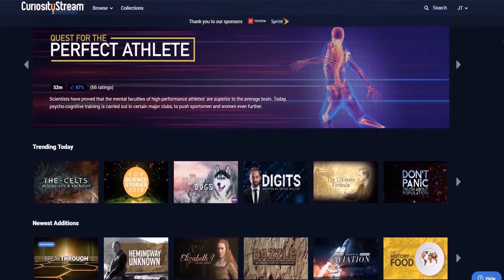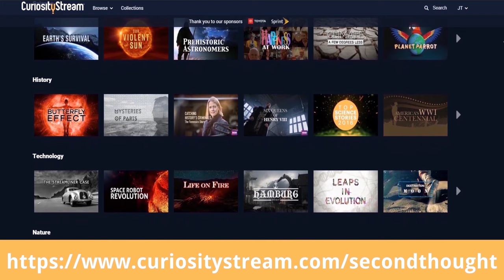The "God of Chaos" Asteroid That Might Hit Earth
Start your free month with CuriosityStream! and use the code secondthought
The "God of Chaos" Asteroid That Might Hit Earth – Second Thought

In this episode, we take a look at the slightly-too-close-for-comfort asteroid Apophis! NASA is keeping their eye on this one - one of the biggest asteroids to come so close to earth. Will it hit? Probably not on this flyby, but in the future...?